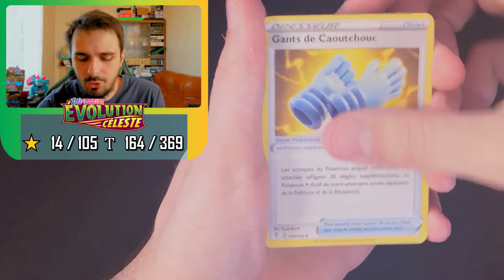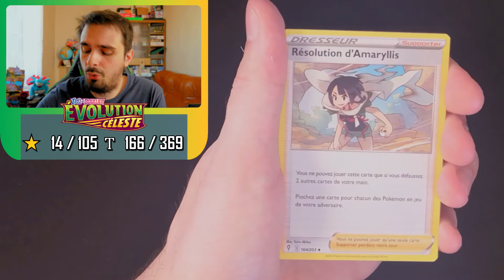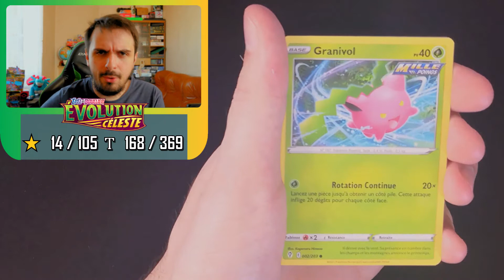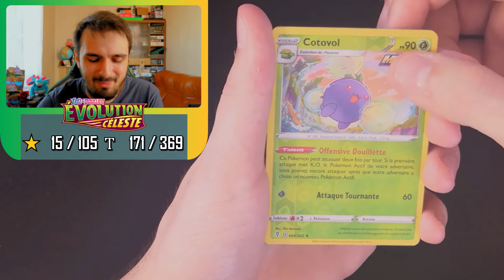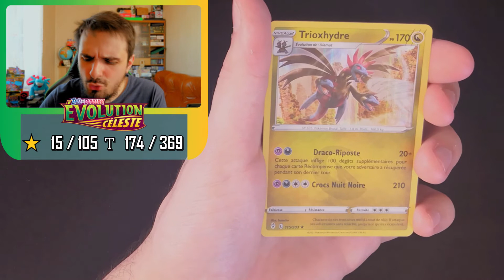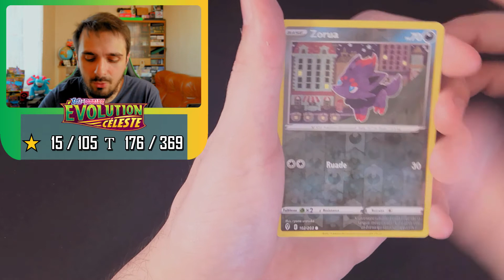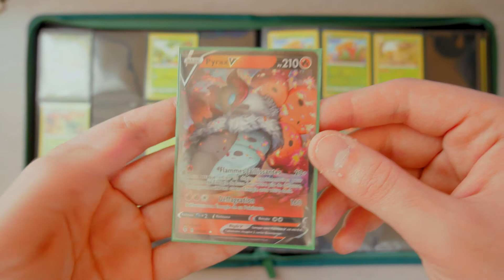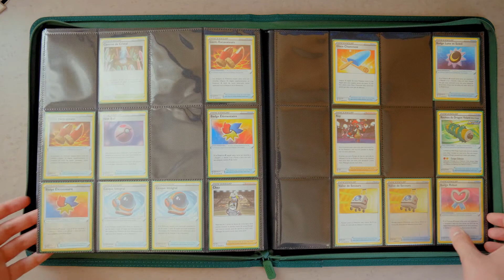[EB7] - EP06 : JE VEUX DES DRAGONS ! 🔥🐉😤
Yooooooo ! C'est Sarx !

Laissez-moi vous embarquer dans cette aventure...
Le but est simple : Nous allons essayer de remplir le ✨ Master Set ✨
du set Pokémon EB07 Évolution Céleste, ensemble !

Au travers de ces vidéos, nous ouvrirons des boosters de cette série et
regarderons l'évolution de la collection.
Dans l'ultime but de... la COMPLÉTER !

Description :
Un opening un peu moins fournit que les autres, mais
avec quand même son lot de carte à rentrer dans la collection ! 😁👍
Je commence vraiment à craquer... 😩

JE VEUX DES DRAGONS !! 😣
Mais où sont-ils tous passés ? 😰

⚠️ Le GAGNANT du concours ne s'est toujours pas manifester ! ⚠️
Je ferai donc un nouveau tirage avec les mêmes personnes et
je vous communiquerai le gagnant en temps voulu.
(sans doute sur Instagram... 🤔)

Venez nous rejoindre sur notre fabuleux espace de partage ! 😁👍
Le Discord de la Team Sarx_PKM :

⚠️ Ceci n'est pas un partenariat, j'aime juste commander mes produits sur ces sites. 😄

Sommaire:
00:00 - Intro
00:37 - Opening
09:51 - Collection
12:32 - Outro

Cartes Manquantes 🃏 :
Reverse ✨
BEAUCOUP TROP (pour le moment...)

Rare ✨
056,  140

Holos ✨
020, 034, 060, 063, 080, 109, 116, 118

V ✨
013, 028, 040, 048, 058, 074, 083, 091,
100, 110, 117, 122

Vmax ✨
008, 018, 041, 059, 065, 075, 101, 111,
123

Full Art ✨
166-186, 188-202

Secret ✨
204-231, 233-237

Musiques :

Intro - Red/Blue Theme (GFM Trap Remix)

Intro (transition) - Battle! Hoenn Rival Remix

Outro - Pokémon Center Theme Lofi Lullaby Remix